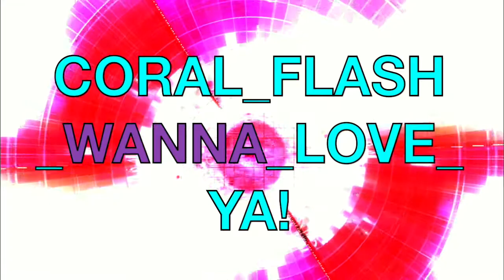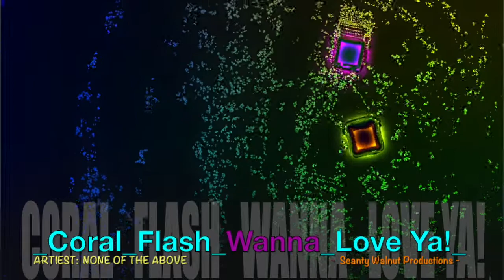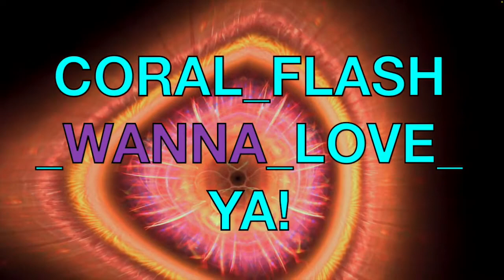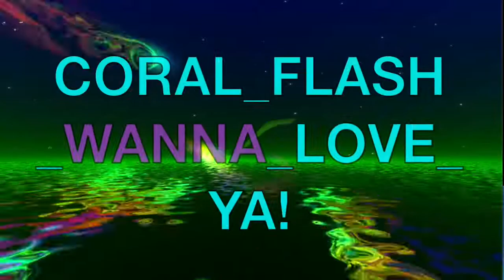Coral Flash Love Ya!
SCANTY WALNUT PRODUCTIONS : Gosh, $ounds like MUSIC ! (Music Prod.)

Listen carefully, come a little closer. You are all that I want.
I just wanna Love you...
One of the first Tracks that I have made, whereof I am completely satisfied. Inside my range of Musical Capacities.

So, now, the BIG QUESTION?!!
DO YOU CONSIDER THIS NICE MUSIC?

So I can continue to improve my style and shapes!

-Thanks a lot, hope you'll have fun listening to my manual vocal chops and glitchy effectors...